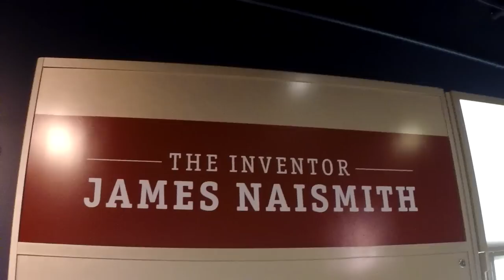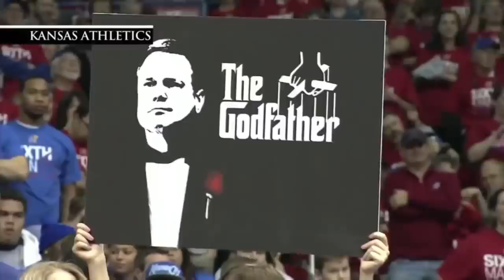Rock Chalk Jayhawk (RCJH) - University of Kansas